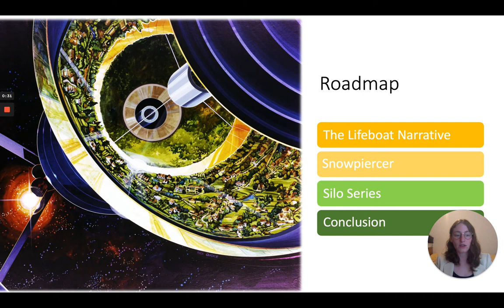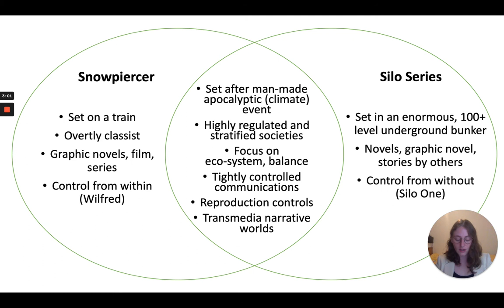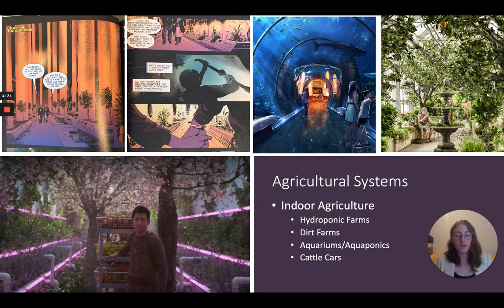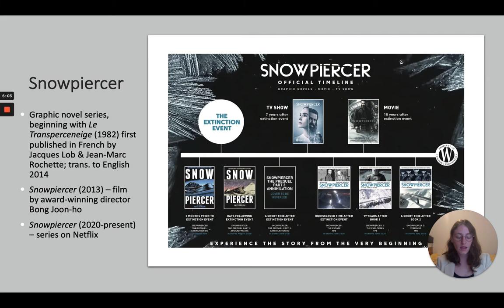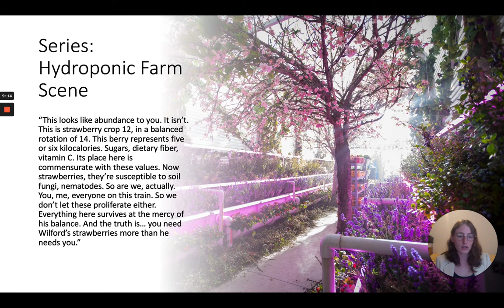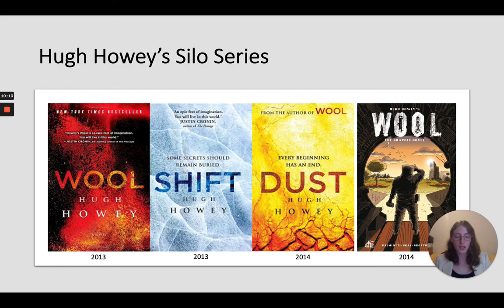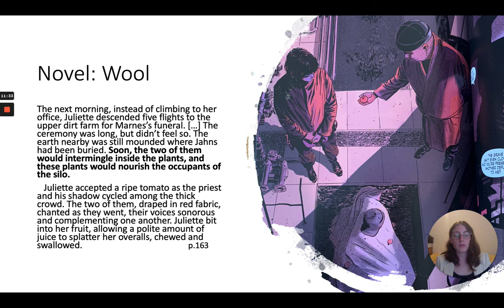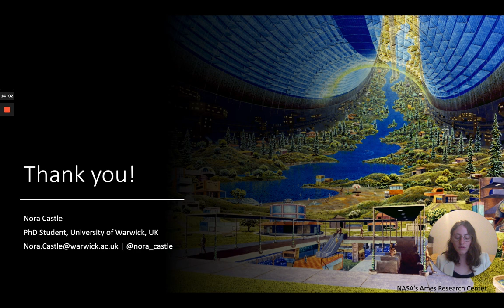Nora Castle, ASLE 2021 Presentation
Presentation given for the ASLE 2021 Conference , in the Speculative Ecomedia stream, as part of the SFRA panel, "Speculative Agriculture: Closing the Loop"

“Everything here survives at the mercy of his balance”: Agriculture and Ideology in Closed-Loop Future Imaginaries
Nora Castle (University of Warwick)

This presentation will focus on the agricultural systems of two contemporary sf narrative worlds. In particular, it will look at systems that attempt, usually by necessity, to create communities that are self-sustaining and self-contained. These include the train-as-world of the Snowpiercer (2013; 2020-present) the apocalypse bunkers of  Wool (2013'; 2014). These narratives trace differing relationships between the human and more-than-human in their future imaginaries, and moments of encounter between humans and their agricultural systems (and thereby the plants and non-human animals implicated therein) are crucial in understanding these relationships. Snowpiercer uses the policing of calories needed to sustain such a system as a method to police other boundaries and ‘privileges’, such as class and reproductive rights. Wool, instead -- at least, at the level of the individual silo -- emphasizes humans’ entangled place within an ecosystem; in the bunker community’s funerial rites, for example, which involve the ritual consumption of fruits, “the lowering of the body and the plucking of ripe fruit just above the grave was meant to hammer this home” (164). Drawing on theoretical work on world-ecology and on the Anthropocene/Plantationocene, this presentation will engage in close readings of scenes in these transmedia narratives. It will argue that these ‘lifeboat’ type narratives can serve as microcosms through which the web of life can be examined; that the agricultural infrastructures developed in these works reveal the underlying sociopolitical ideologies of their respective worlds; and that the way humans are integrated into these systems can serve as warnings or as beacons of hope for a differing relationship with our own world.